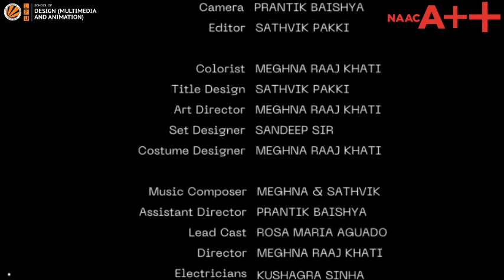Stop motion work done by B.Design Multimedia Students